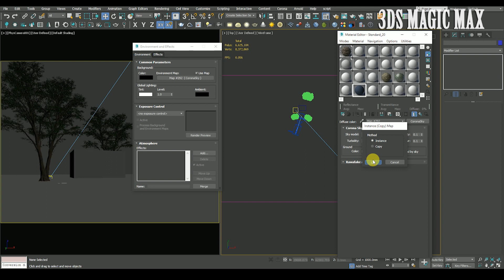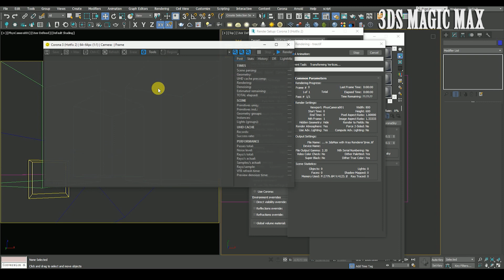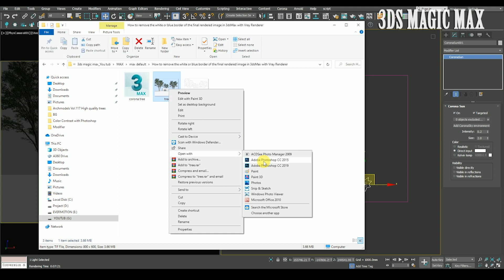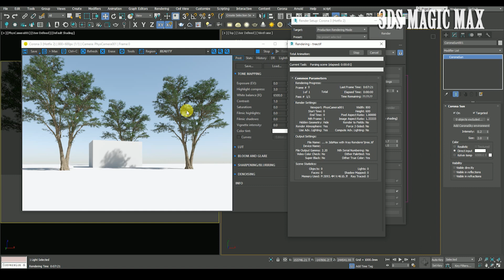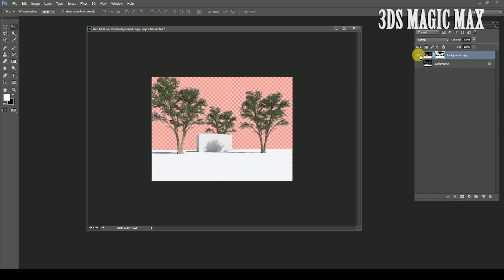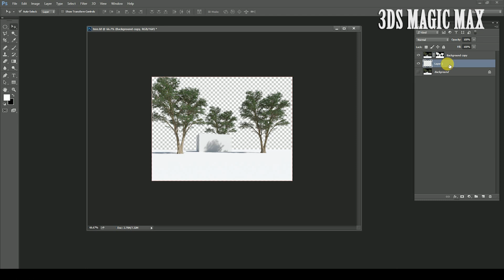How to remove the white or blue border of the final rendered image in 3dsMax with Corona Render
Hello Everyone,